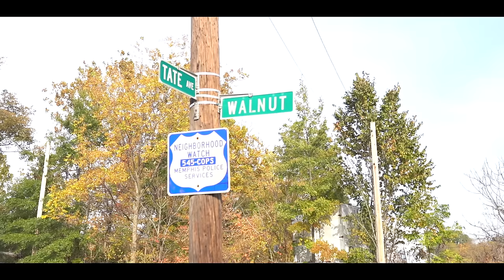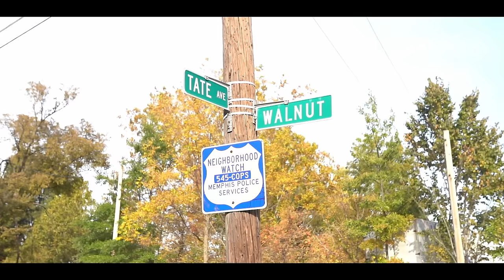Drumma Boy "All In Pocket" ft Trey Haitian & J-Mane [Official Video]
Video Edited & Directed by K2
Produced by Drumma Boy & Questionizer Beatz

FOLLOW DRUMMA BOY!